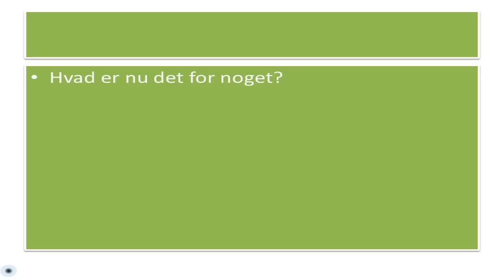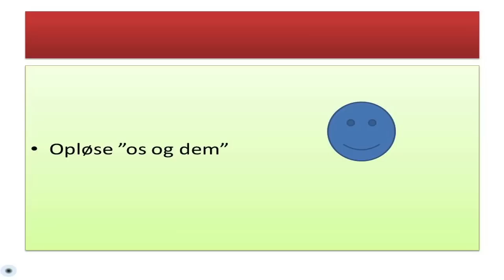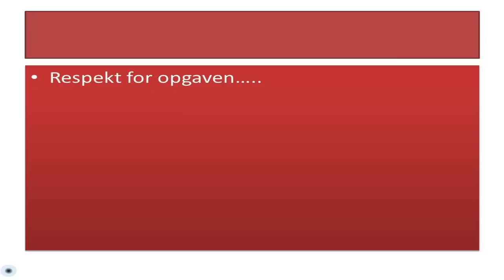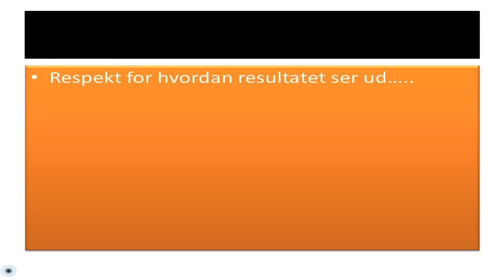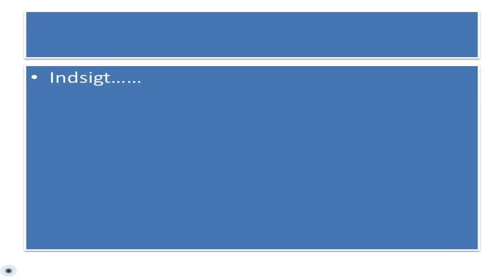Crowdsourcing som formidlingsstrategi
Ignite Talk af Allan Vestergaard fra Statens Arkiver til hack4dk 2012.